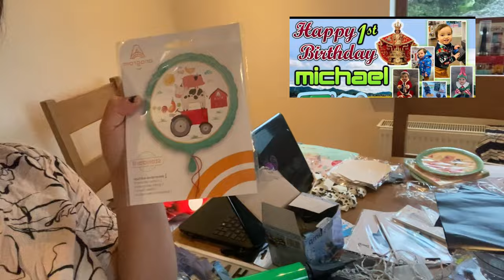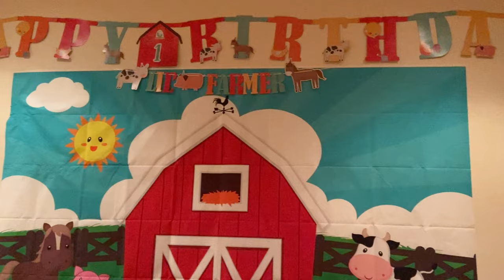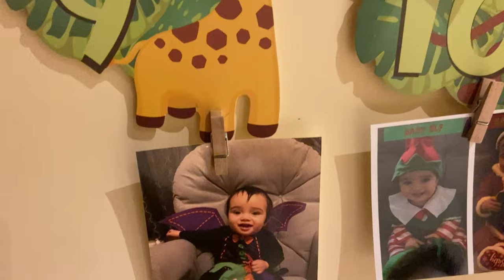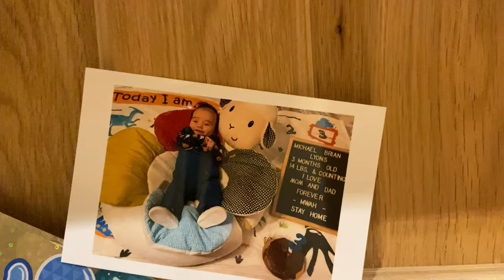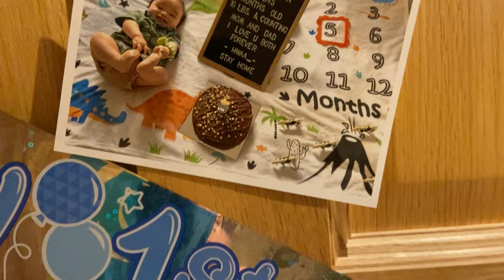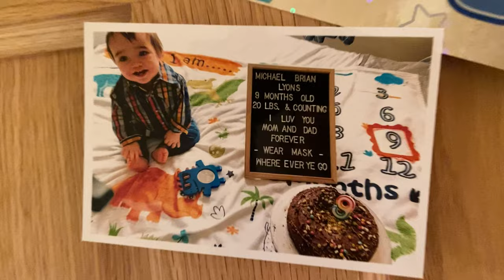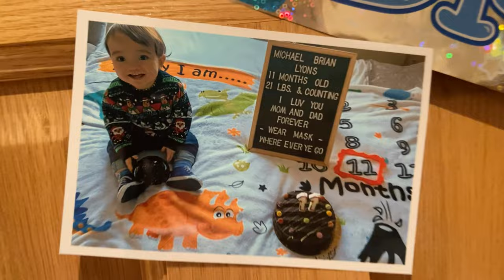EASY DIY Birthday decorations idea at home | Farmyard DIY Bday decorations | Farmyard theme for boy